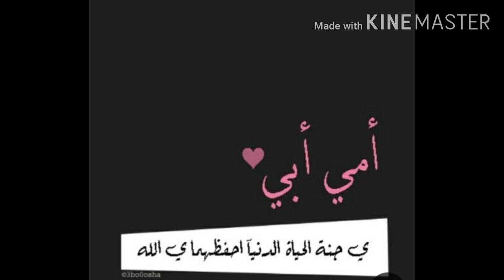رسالة عاجلة الى زوج مولات الصالون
عالم رياحين قناة متنوعة تناقش كل ما يمكن ان يناقش